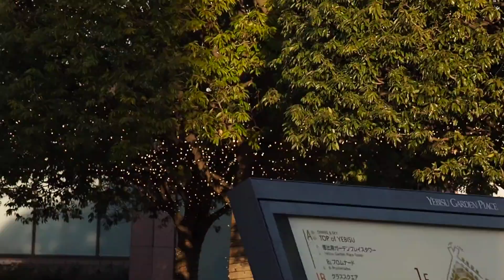恵比寿ガーデンプレイス 上空に飛行機が 羽田空港新ルートの試験飛行らしい その１１ 2020.2.5